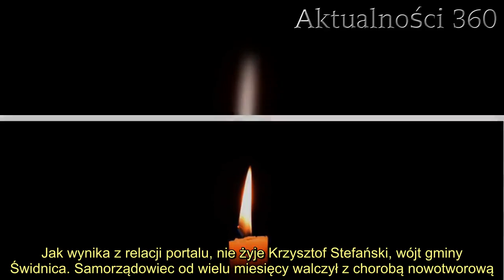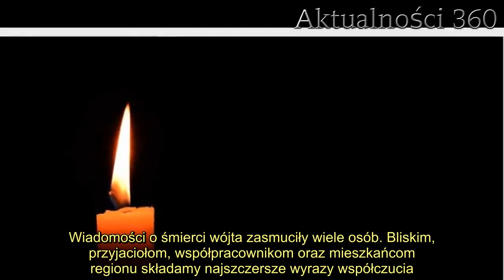Polskę obiegła tragiczna wiadomość, nie żyje Krzysztof. Przegrał walkę z ciężką chorobą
Wiadomości na temat nieoczekiwanej, nagłej śmierci znanego działacza, obiegły światowe media. Niestety, spełnił się najczarniejszy ze scenariuszy. Polskę obiegła tragiczna wiadomość. Bliskim, przyjaciołom, współpracownikom oraz mieszkańcom regionu składamy najszczersze kondolencje. Niech spoczywa w spokoju.   Wiadomości o tragicznym wydźwięku właśnie obiegły media. Polski działacz polityczny nie żyje. Wiadomość o jego śmierci wstrząsnęła wieloma osobami. Nikt nie spodziewał się jego tak nagłego odejścia. Rodzina oraz bliscy polityka pogrążyli się w smutku oraz żałobie z powodu straty tak wspaniałego człowieka.      Wiadomości na temat śmierci Krzysztofa Stefańskiego obiegły media  Smutne wiadomości o śmierci polityka przekazało Radio Zielona Góra. Jak wynika z relacji portalu, nie żyje Krzysztof Stefański, wójt gminy Świdnica. Samorządowiec od wielu miesięcy walczył z chorobą nowotworową. Niestety, w niedzielę, 11 października, zmarł. Nikt nie spodziewał się tak tragicznych doniesień. W dojściu do zdrowia nieustannie pomagała mu lokalna społeczność, powołując komitet społeczny "Cegiełka dla wójta", który, dzięki internetowej, zbiórce wsparł leczenie Krzysztofa Stefańskiego.         Nieoczekiwane wiadomości o śmierci wójta pojawiła się w mediach społecznościowych, na facebookowej stronie Gmina Świdnica Lubuskie. Jak podano w komunikacie dopisanym do pamiątkowego zdjęcia:  - Z wielkim żalem zawiadamiamy, że dziś zmarł wójt Krzysztof Stefański. Poinformujemy mieszkańców o dacie pogrzebu.  Zdjęcie profilowe strony na Facebooku zmieniono na żałobny kir. Informację o śmierci Krzysztofa Stefańskiego opublikowało na swoim profilu w mediach społecznościowych także Zrzeszenie Gmin Województwa Lubuskiego:  - Po walce z chorobą zmarł wójt gminy Świdnica Krzysztof Stefański. Panie świeć nad jego duszą - napisano.     2.   3.   Po wygaszeniu mandatu zmarłego wójta, do czasu przedterminowych wyborów, gminą pokieruje wyznaczony przez premiera komisarz. Wiadomości o śmierci wójta zasmuciły wiele osób. Bliskim, przyjaciołom, współpracownikom oraz mieszkańcom regionu składamy najszczersze wyrazy współczucia.        Źródło: Radio Zielona Góra